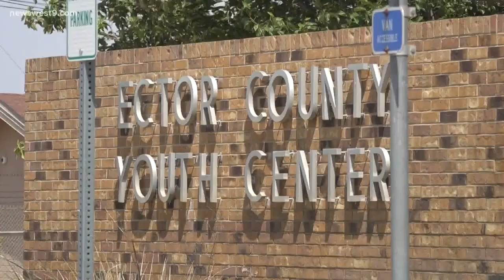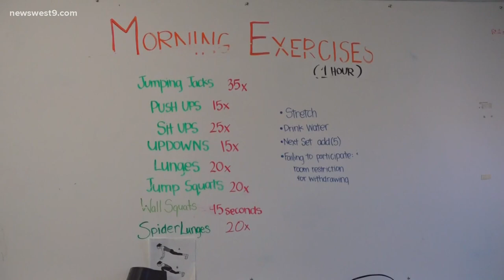Ector County is getting a new juvenile justice center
Juvenile Services Director Kevin Mann says he thinks the design process will be finished by the end of this year. He hopes construction can start early next year.